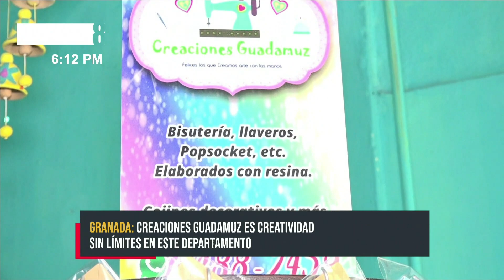Creaciones Guadamuz: Creatividad sin límites en Granada - Nicaragua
Imagine poder decorar su habitación con los cojines de su snack favorito, o celebrar con este un acontecimiento especial; con un diseño personalizado. Esto y más es posible en Creaciones Guadamuz de Granada, un emprendimiento que hace realidad las ideas más alocadas de sus clientes.

Su Propietaria, Isayana Flores, comenta que inició con el negocio, inspirada por su mamá, (Q E P D); quien realizaba creaciones para bebé en su máquina de coser. Debido al deterioro de su salud, dejó de hacerlo, retomando Isayana la labor creativa, esta vez, de manera disruptiva.